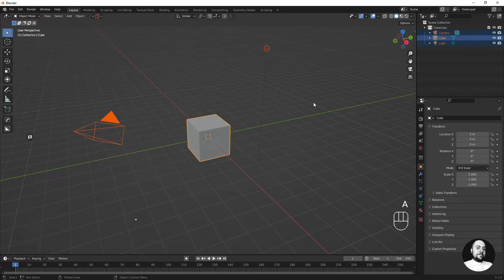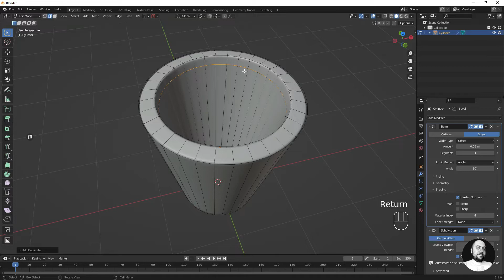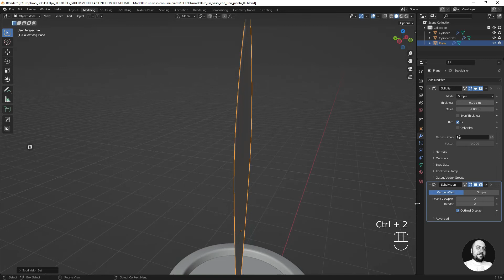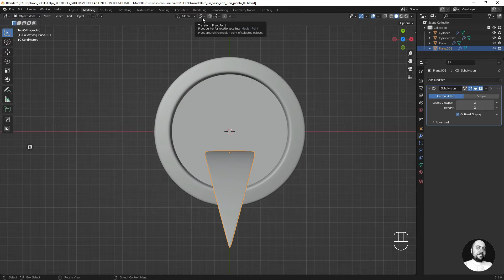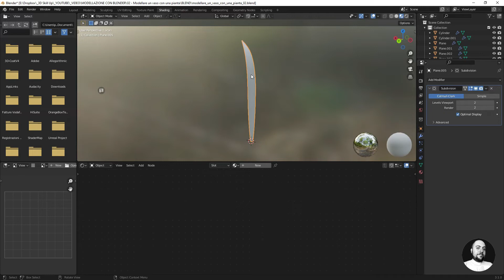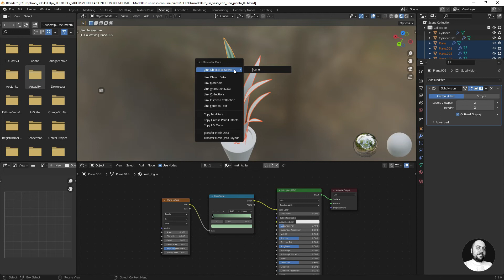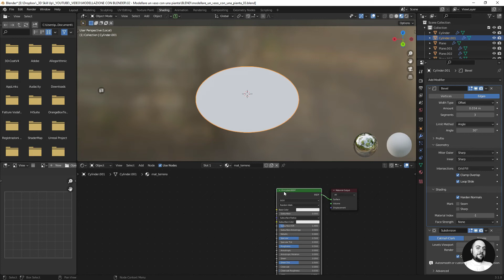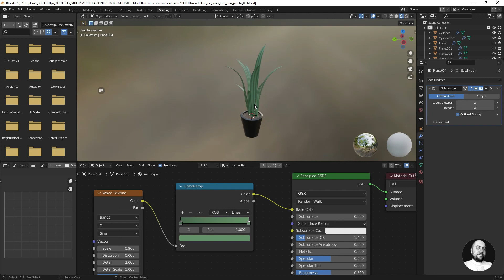🪴 Come Modellare un Vaso e una Pianta con Blender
🪴 In questo video vedremo come modellare un vaso e una pianta con Blender.

✔️ Partiremo dalla modellazione del vaso inserendo una mesh cilindro. Gli daremo quindi dello spessore con il modificatore solidify e forma con Bevel e SubD.

✔️ Creeremo il terreno e quindi le foglie. Daremo dello spessore alle foglie disponendole intorno al vaso creando delle variazioni delle stesse.

✔️ Passeremo poi alla creazione dei materiali. Un semplice shader PBR per il vaso, textures PBR per la creazione del terreno e un' interessante (ma semplice) configurazione di nodi per creare il materiale della foglia grazie soprattutto all'uso della texture procedurale Wave.

👉 HDRi Pro per scaricare fantastiche HDRi!